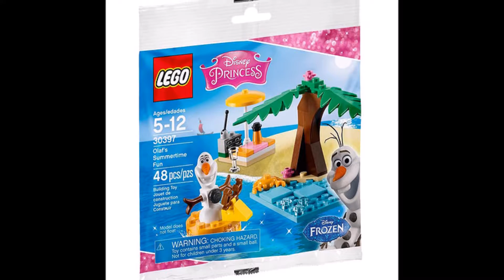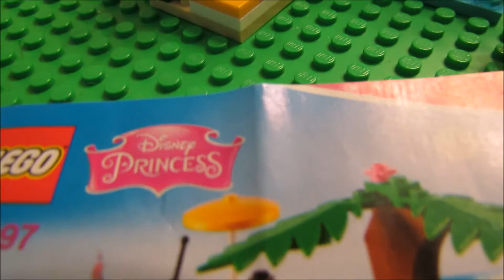LEGO Disney Princess Frozen Olaf's Summertime Fun 30397 Poly Bag Review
We picked this up for free with some of our purchases from Toys R Us for Alex's birthday.  Olaf!  The Poly Bag Time Lapse Build.  We use the Lego Creator App to film most of this build.

Check out some of our other speed builds:

Minecraft

Star Wars

Scooby Doo

Batman

Chima

Ninjago

Lego Monster Fighters

Marvel